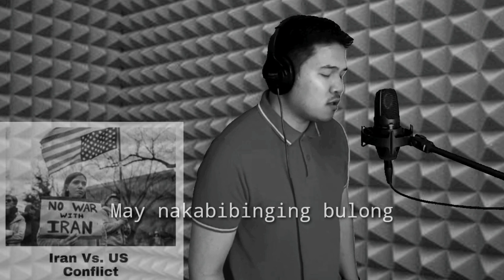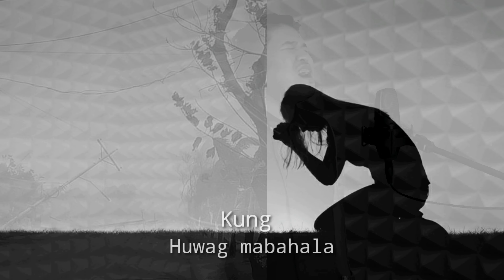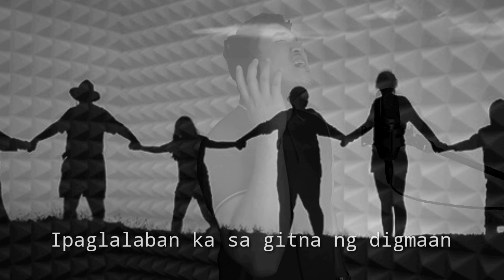Ililigtas ka niya Gary V. cover with lyrics [Reymond G.]